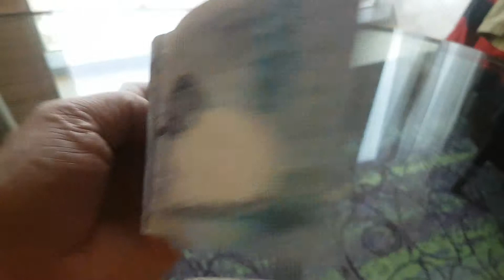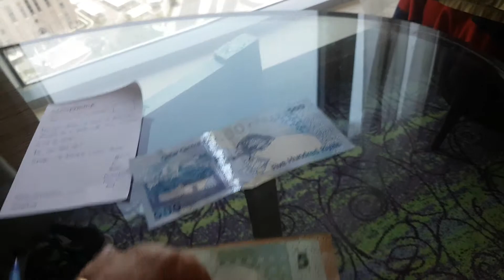Fazendo contas em Doha com uma vista